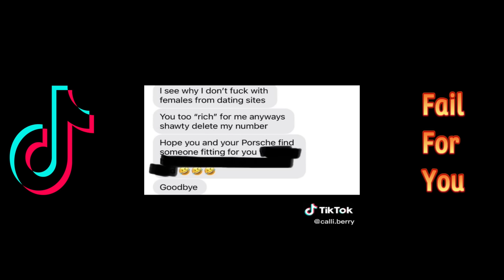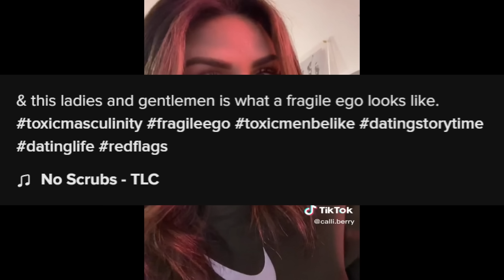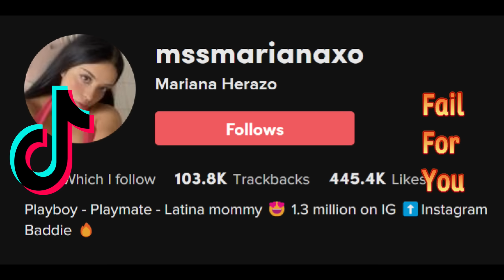The reason why men run away from dating (Part 238)